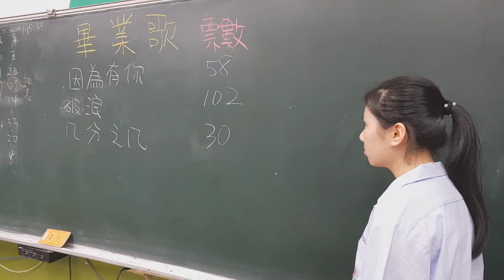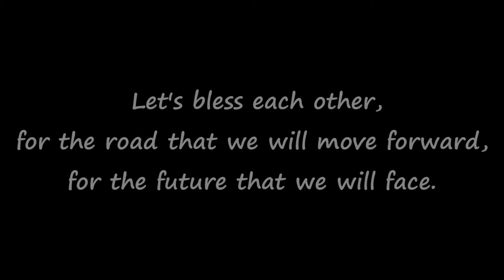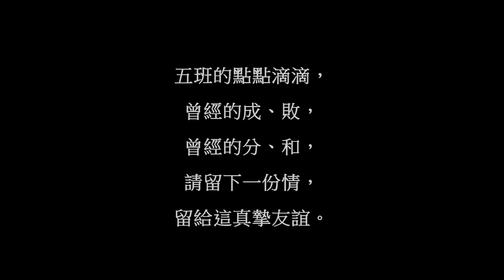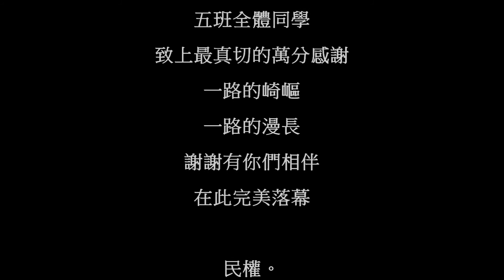民權國中第48屆905班畢業影片